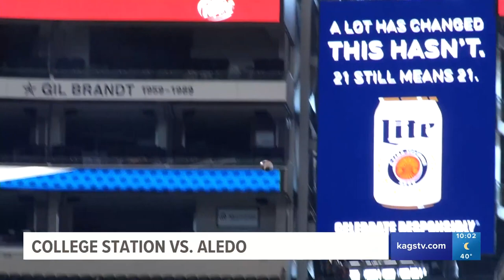College Station fall to Aledo in state championship game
Aledo beat College Station 52-14 to win 5A Division 1 state championship and get revenge for their 2017 loss.